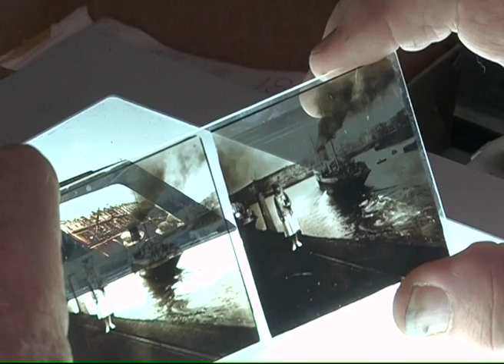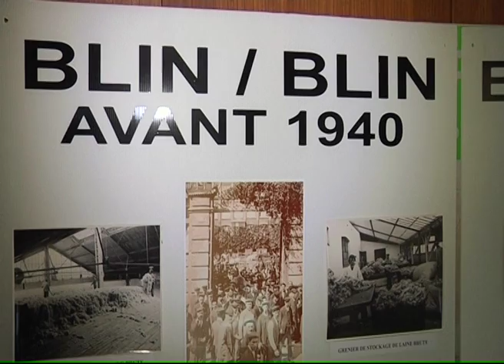131122 La quotidienne P2